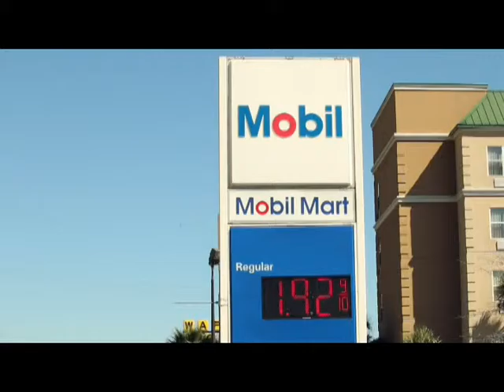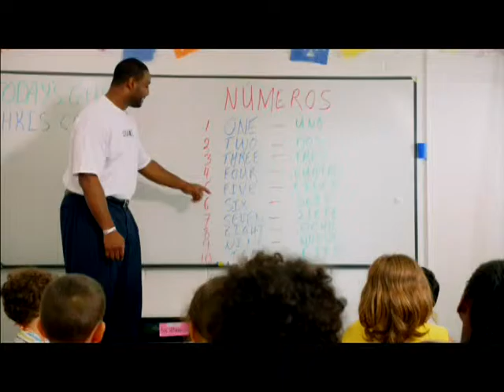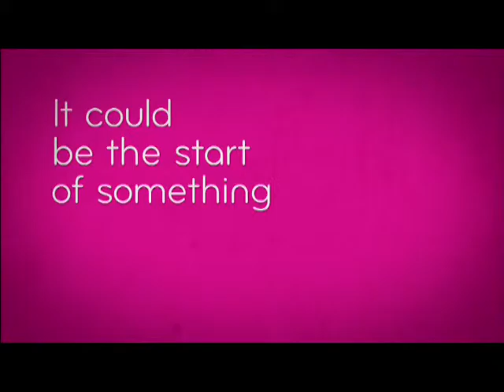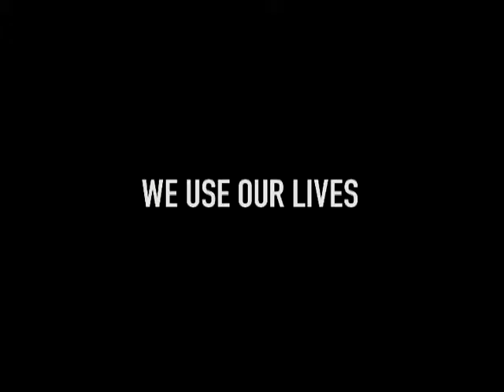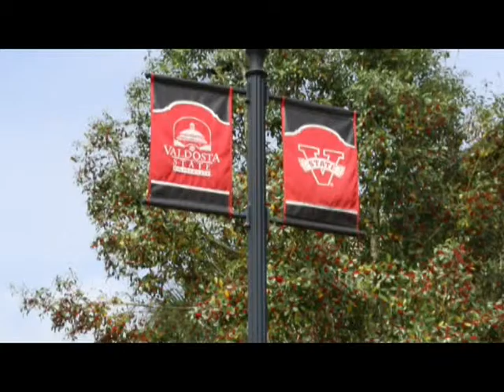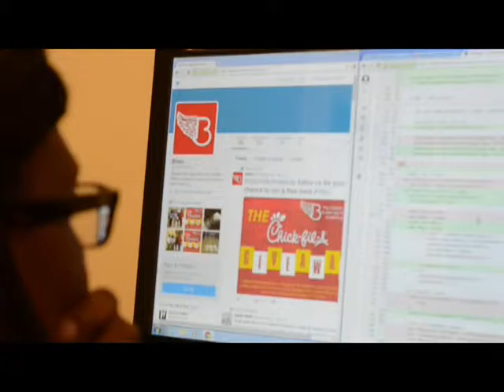NEWS Valdosta for 4/5/16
Tuesday's newscast produced by the journalism students of the VSU Mass Media Area. Today, we cover local gas prices, a color dash and a new App on campus.